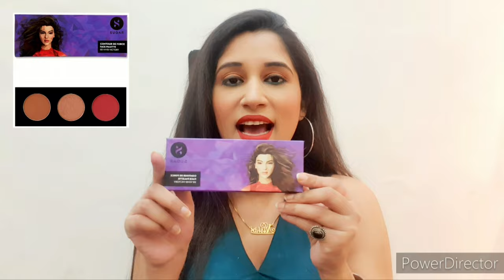Rs 10,000 ka GIFT BRAND SE 😍/ Sugar Cosmetics Makeup Products haul / Pr Package from sugar cosmetic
sugarcosmetics

Products Used

●Rage For Coverage 24Hr Foundation - 35 Frappe (Medium, Neutral Undertone)
●Magic Wand Waterproof Concealer - 30 Chococcino (Medium, Warm Undertone)
●Blend The Rules Eyeshadow Palette - 01 Flawless (Warm Neutrals)
●Arch Arrival Brow Definer - 01 Jerry Brown (Medium Brown)
●Kohl Of Honour Intense Kajal - 03 Aqua Lung (Metallic Mint Green)
●Stroke Of Genius Heavy-duty Kohl - 01 Back To Black (Black)
●Lash Mob Limitless Mascara - 01 Black With A Bang (Black)
●Matte Attack Transferproof Lipstick - 02 Red Zeppelin (Chilli Red)

👉The information provided on this channel is for general purpose and should not be
👉I am not a Licensed Professional or Medical practitioner.So make sure you consult a doctor,a professional in case you need help.
and
Comment ❣in the comment...If you have read this...🥰🥰🥰🥰.